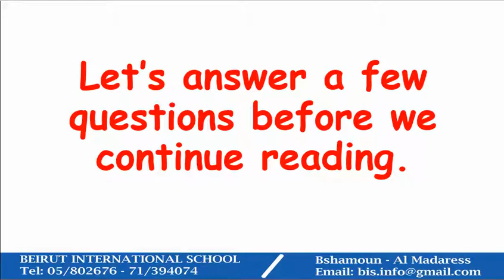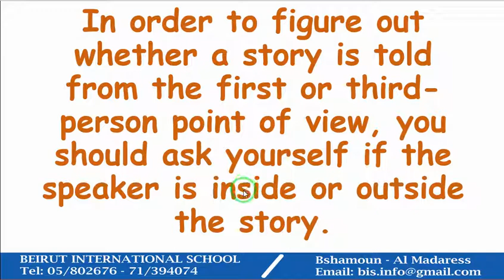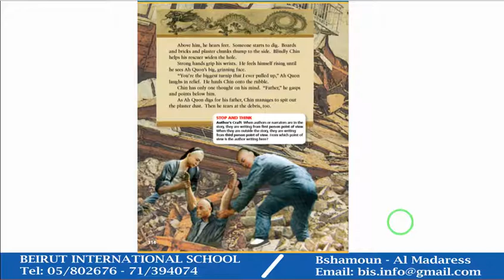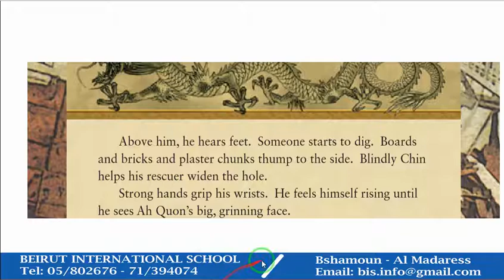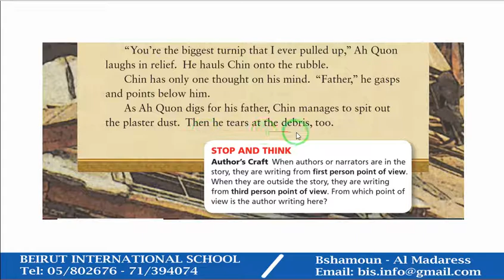Beirut International School Grade 4 - English - video 20 The Earth Dragon Awakes